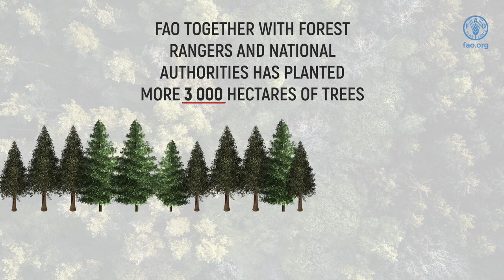How to preserve forests in Kyrgyzstan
Kyrgyzstan is a country whose territory consists of 90% of mountains that are partially covered by breathtaking forests. Forest is not only an enriching biodiversity, improving air quality and the whole ecosystem of the country. To assist the Government, the Food and Agriculture Organization of the United Nations (FAO) launched a project on sustainable management of mountain forests and lands in 2015, with the financial support of the Global Environment Facility.